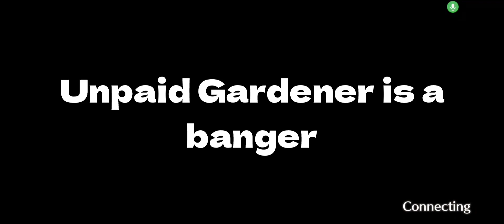Alice's Fantasy Rebirth Stage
sorry for the late sudden upload, she happened to just finish her last skill.

also i chose her to be maxed as she was either Level 100 or Near Level 100 when she got her stage(Also the reason why I did not choose Ran but she is going through it right now)

also please answer the question on who i should Fantasy Rebirth if i get another ring of fate(Marisa, Sanae, Nitori, Mokou, Alice, Lily White, Flandre) I'm leaning into Sanae right now